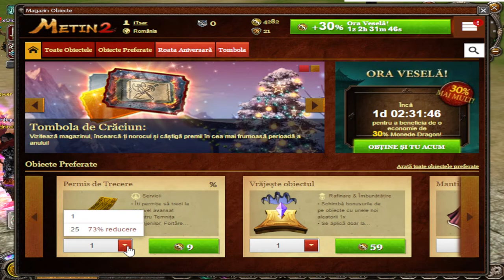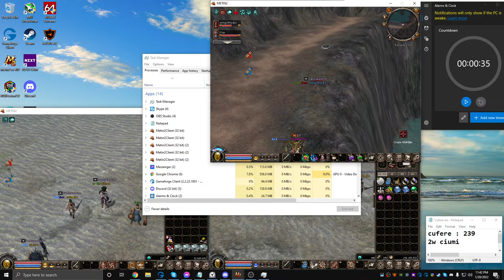🔴METIN2.RO ROMANIA🔴 SCANDAL !!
My PC:
Procesor Intel I7-9700K 4.2GHz
Placa video Nvidia GTX 1080TI AORUS
16GB RAM
Monitor principal: Alienware 27 Gaming Monitor - AW2720HF

SKYPE : chatline112 / xCatalin Metin2ro